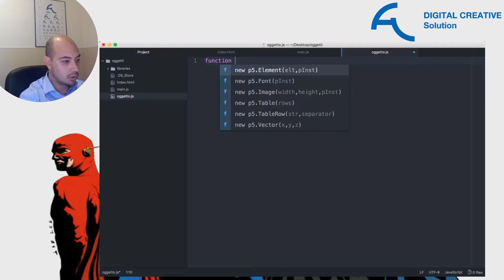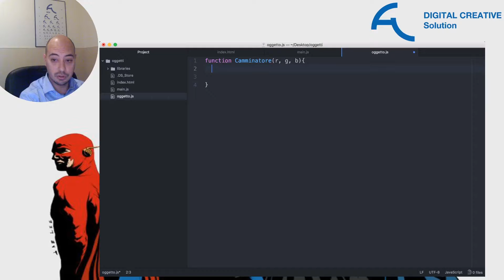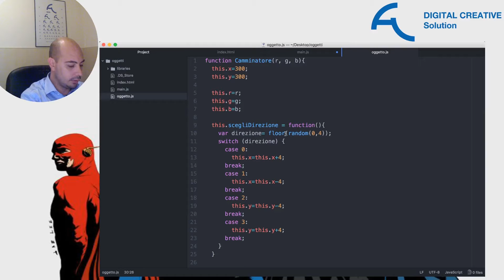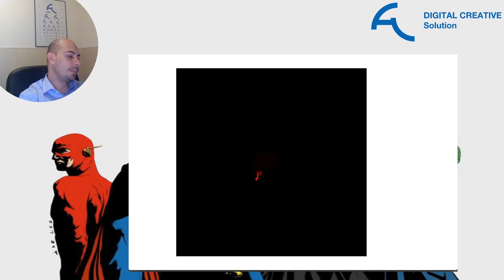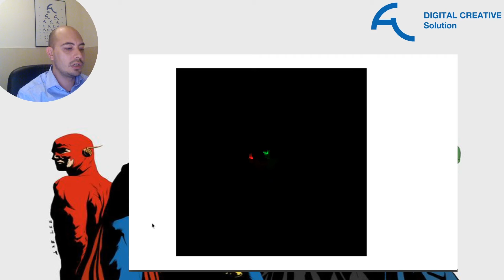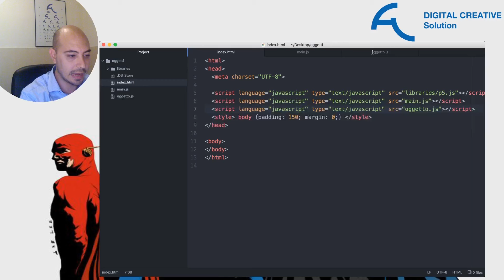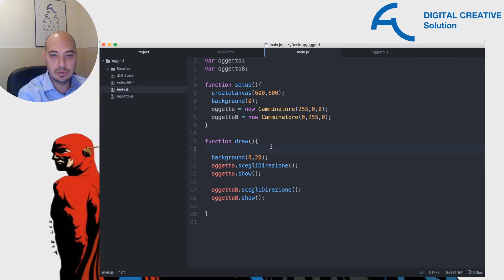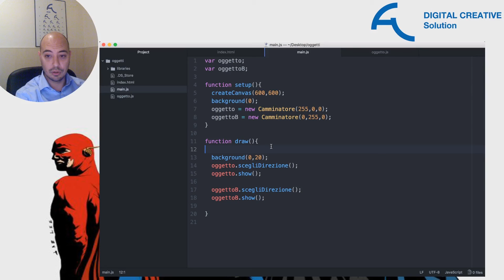Pillole di codice #6 Creiamo Oggetti in Javascript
Partendo dall'esempio della passeggiata aleatoria, della puntata 5 andremo a migliorare l'esempio gestendolo tramite oggetti personalizzati.

Ecco il link di download del codice (pulito e commentato) di questa puntata